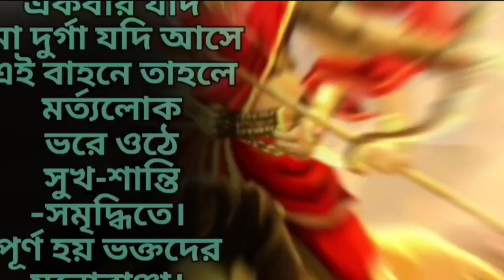মা দূর্গা আসছেন এই বাহনে অস্থিরতা বাড়ার সম্ভাবনা | Durga Puja 2023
মা দূর্গা আসছেন এই বাহনে অস্থিরতা বাড়ার সম্ভাবনা